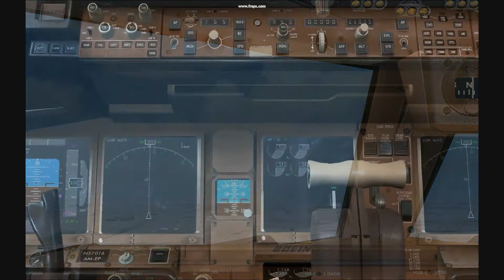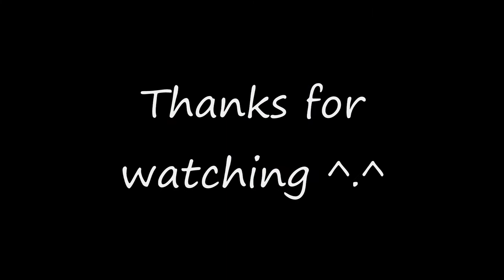FS2004 American Airlines B777 [ one world ] Landing in snow at DFW Airport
AA's B777-200ER landing at Dallas Fort Worth Int'l Airport rwy35L